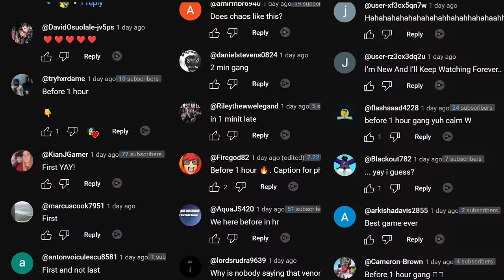Unlocking the STRONGEST Suit in Spider Man 2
All the suits in Spider Man 2 are crazy but you haven't seen this yet...